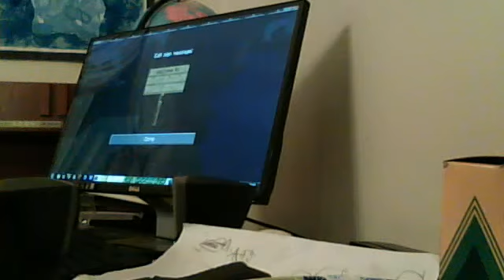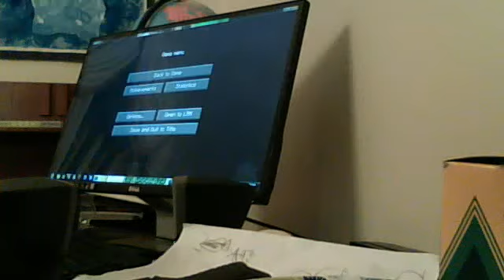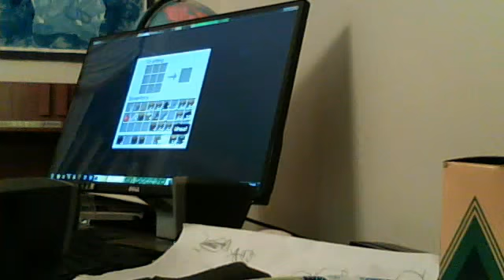Minecraft PC survival episode 16 im not talking around the end of the video